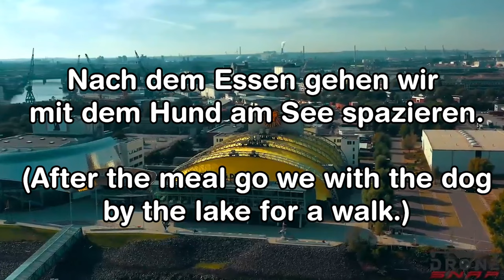German Language Explained 🇩🇪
You may call it a meme German language review or something IDK.
In this video I tried to explain the German language to you in 3 minutes. We covered unusual word order, crazy word formation and what Shrek has to do with all that. Hopefully, you'll enjoy watching.